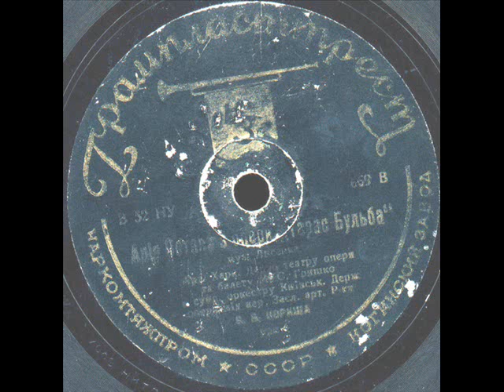Михайло Гришко арія Остапа "Тарас Бульба" М.Лисенко